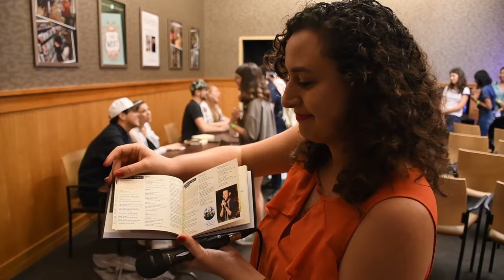The Jonathan Larson Project LIVE at Barnes & Nobles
Nick Blaemire, George Salazar and Lauren Marcus performed songs from The Jonathan Larson Project at the Barnes & Nobles Upper East Side. Jennifer Ashley Tepper and Charlie Rosen gave us insights into  the making up this album.

Nick Blaemire: "One of These Days"
Lauren Marcus: "Break Out The Booze"
George Salazar: "Iron Mike"

You can follow Shoshana @bwaySHO on all social media platforms.